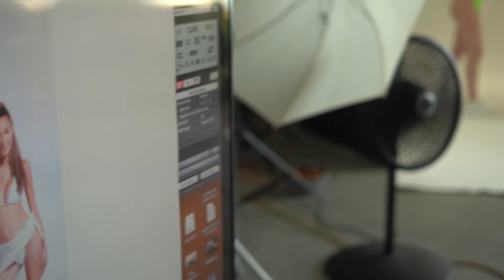El Toro Loco Behind The Scenes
Loved by many food bloggers, famous chefs, sports and musical personalities alike, the buzz-worthy El Toro Loco changed the way people viewed food trucks, and the way they ate their meat!